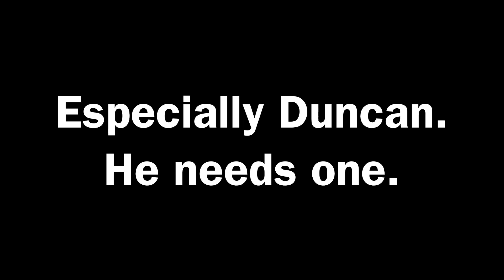CandyGram - SA Announcement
Come on guys and gals, get candy grams for your friends!